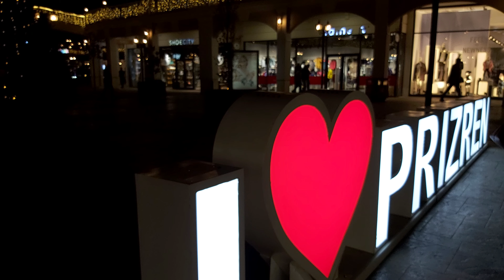ABi Center ( Prizren ) 2020 - Abi Çarshia - Abi Qarshija - Carshia - Qarshia Qendra tregtare Kosova